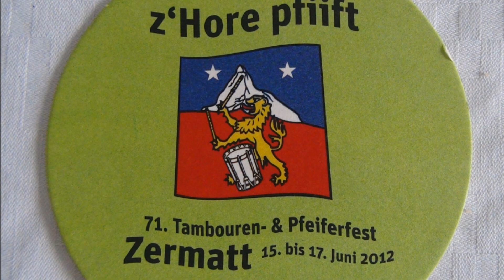Festumzug mit dem TPV Zermatt, Musikgesellschaft, Ehrengäste und Veteranen des TPV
Festumzug mit dem TPV Zermatt, den Ehrengästen, der Musikgesellschaft Zermatt und den Tambouren- und Pfeifer-Veteranen anlässlich des 71. Tambouren- und Pfeiferfestes vom 15.- 17. Juni Zermatt.